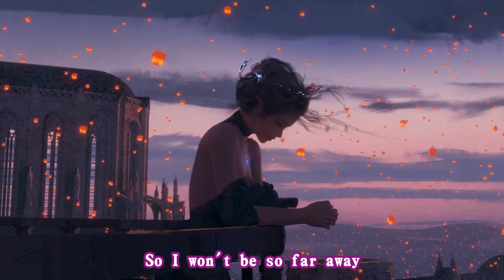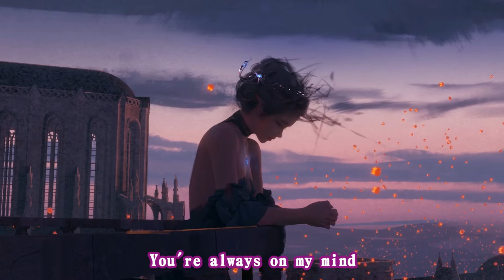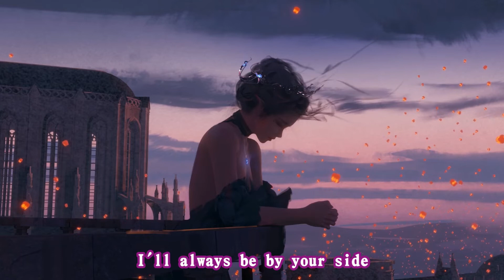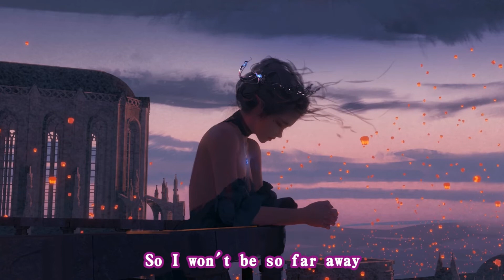Lene Marlin - A Place Nearby(Lyrics)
♞⚏⚏⚏⚏⚏⚏⚏⚏  SONG INFORMATION  ⚏⚏⚏⚏⚏⚏⚏⚏♞
Lene Marlin - A Place Nearby

⚏⚏⚏⚏⚏⚏⚏ ⧐ Picture or Live Wallpaper⧏ ⚏⚏⚏⚏⚏⚏⚏
✔️ Live Wallpaper